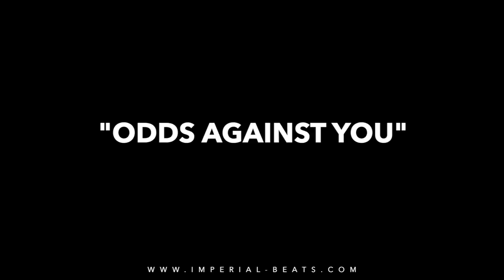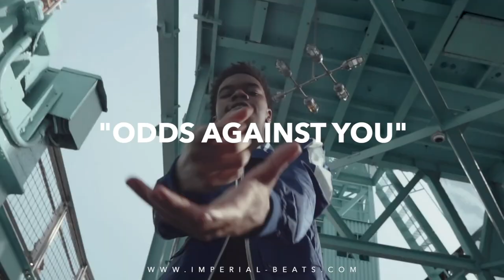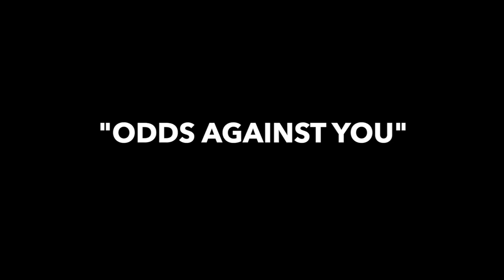Lil Poppa Type Beat "Odds Against You"